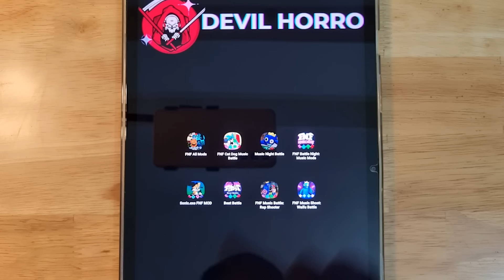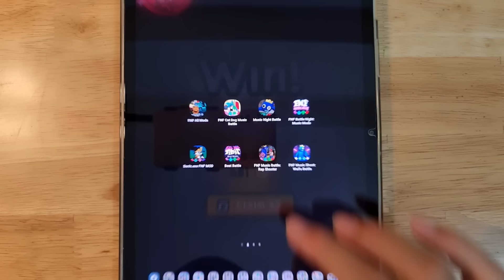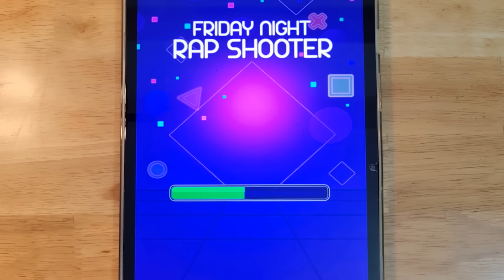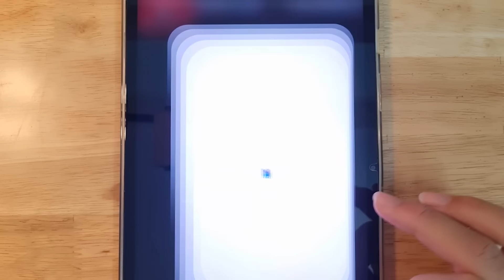FNF Sliced but Everyone Sings it, FNF Cat Dog, Sonic.exe FNF, Music Night Battle, FNF Battle Night